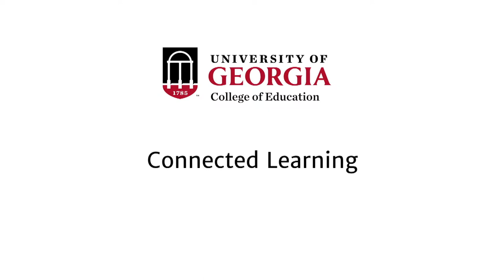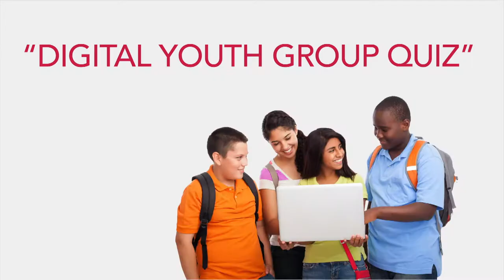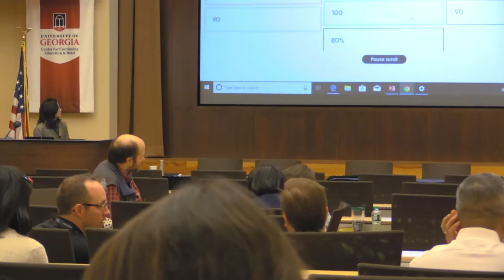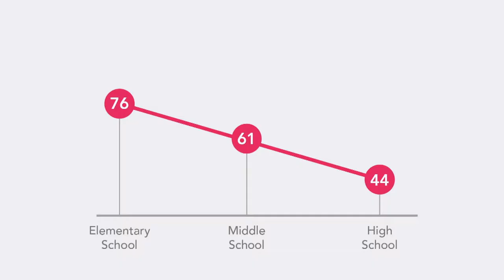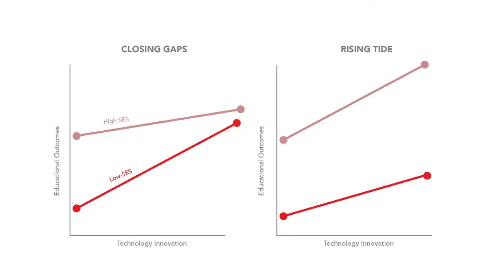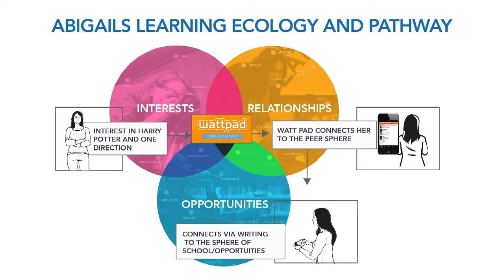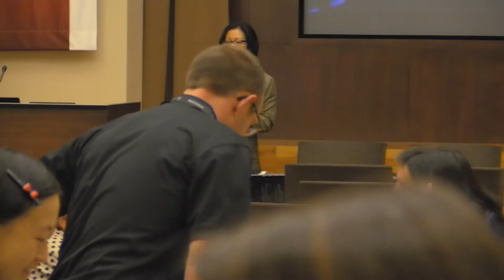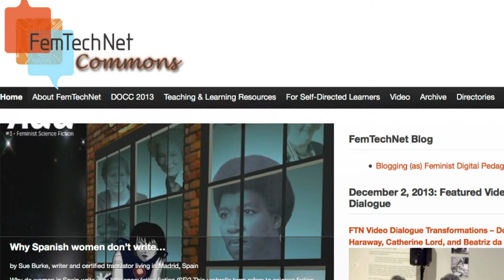Keynote Address - Innovation in Teaching Conference 2019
The University of Georgia College of Education Presents

Connected Learning
Mimi Ito

Mimi Ito is a cultural anthropologist, learning scientist, entrepreneur, and an advocate for connected learning—learning that is equity-oriented, centered on youth interest, and socially connected. Her work decodes digital youth culture for parents and educators, offering ways to tap interests and digital media to fuel learning that is engaging, relevant, and socially connected.

The Innovation in Teaching Conference is a production of the Office of Information Technology, UGA College of Education.